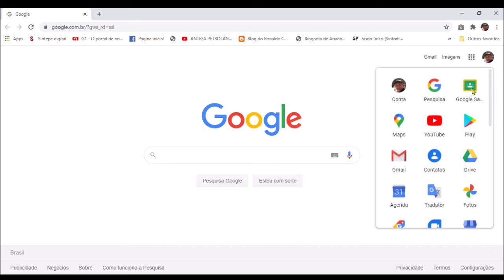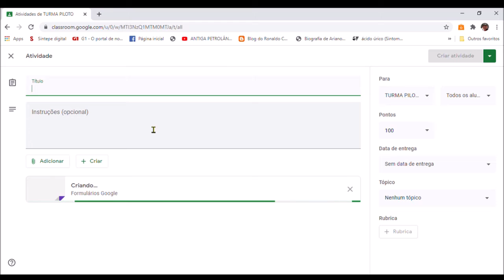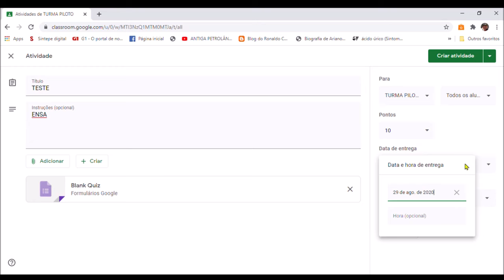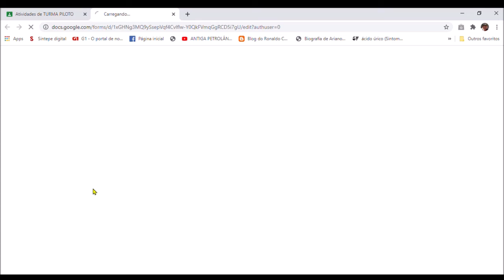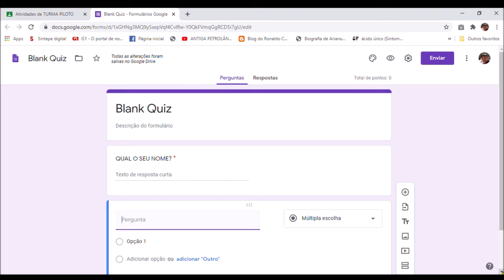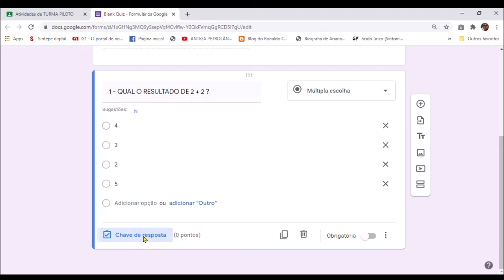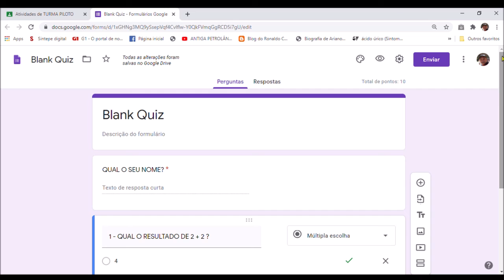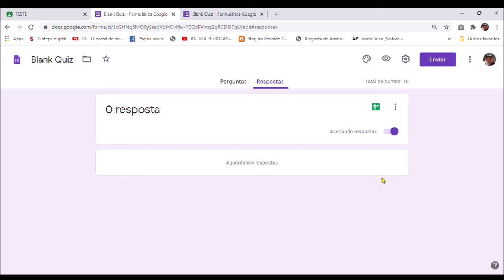APRENDENDO A USAR O GOOGLE SALA DE AULA PARTE 3